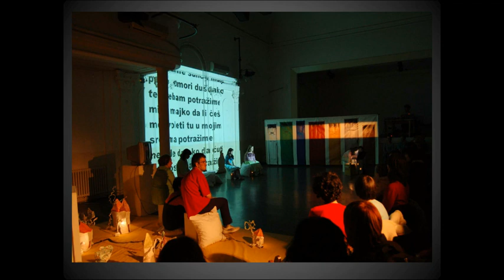Nešto lepo u tebi: Tatjana Tucić at TEDxNoviSad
Pozorišna pedagoškinja, aktivistkinja civilnog društva, blogerka, govori o jedinstvenom iskustvu inkluzivnog rada, u kojem pitanje invaliditeta izlazi iz  uobičajenog domena društvene brige, ljudskih prava i humanitarnog rada i otvara nove perspektive u kojima pojam invaliditeta podrazumeva estetiku, filozofiju i poetiku.